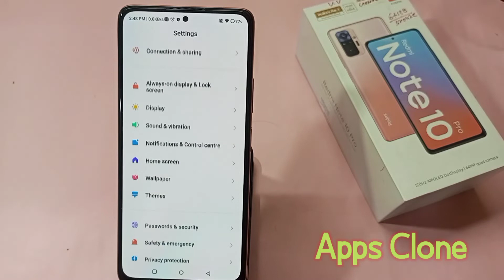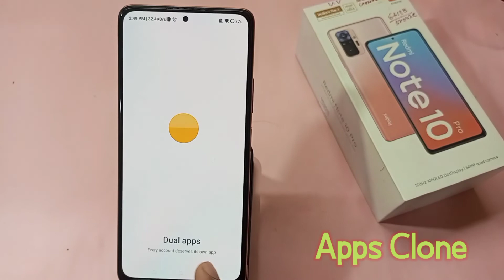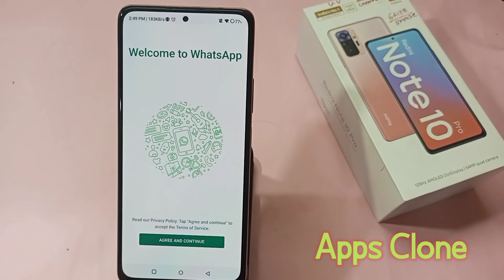Redmi note 10 pro me apps clone setting | Dual apps kaise karen Redmi note 10 pro mobile me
Hello friends aaj ki is video me maine aap logo ko bataya hai ki Redmi note 10 pro mobile me app ko dual kaise kare apps clone setting